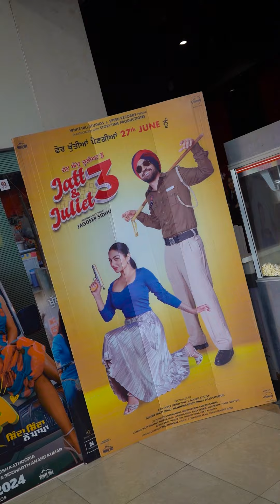jattandjuliet3 diljitdosanjh neerubajwa review shorts moviereview publicreaction